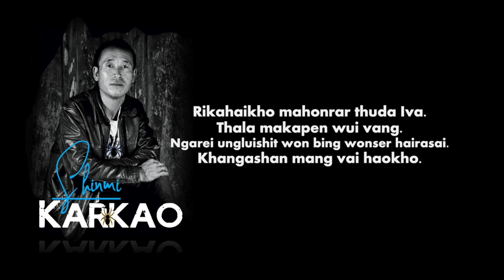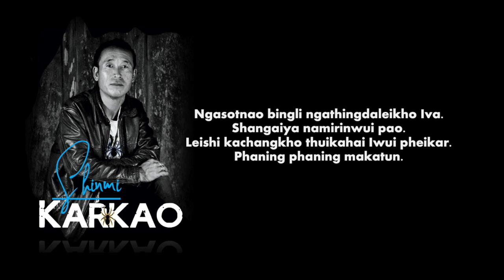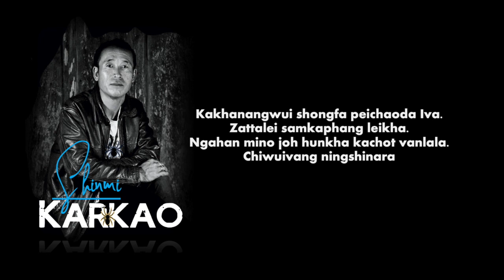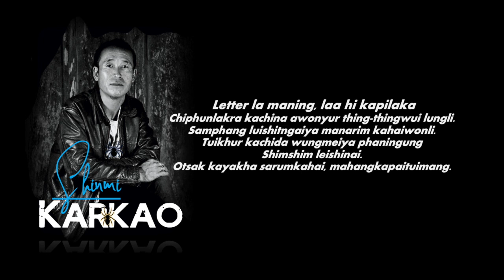Shinmi Karkao - Shimshim (Lyrics Video)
Shimshim
Lyrics and Music Composed by Shinmi Karkao
Producer: Master Greenstone
Recorded at Aleison Studio, Ukhrul

Sochipem Kashak,  Artist Manager

Shimshim Lyrics

Rikahaikho mahonrar thuda Iva.
Thala makapen wui vang.
Ngarei ungluishit won bing wonser hairasai.
Khangashan mang vai haokho.

 Letter la maning, laa hi kapilaka
Chiphunlakra kachina awonyur thing-thingwui lungli.
Samphang luishitngaiya manarim kahaiwonli.
Tuikhur kachida wungmeiya phaningung  Shimshim leishinai.
Otsak kayakha sarumkahai, mahangkapaituimang.

Ngasotnao bingli ngathingdaleikho Iva.
Shangaiya namirinwui pao.
Leishi kachangkho thuikahai Iwui pheikar.
Phaning phaning makatun.

Kakhanangwui shongfa peichaoda Iva.
Zattalei samkaphang leikha.
Ngahan mino joh hunkha kachot vanlala.
Chiwuivang ningshinara